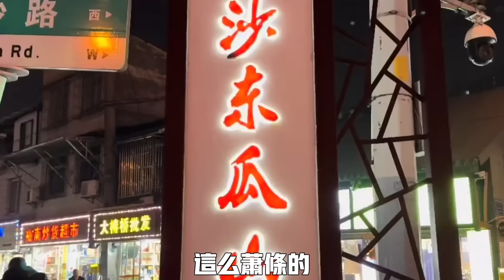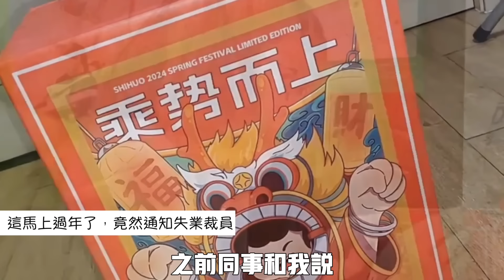崩潰！完全沒有年味了！春節廣州變空城了！百業蕭條！上海頂流商圈冷冷清清！今年消費太反常了！苦日子真的到來了！賣房上來就砍幾十萬！